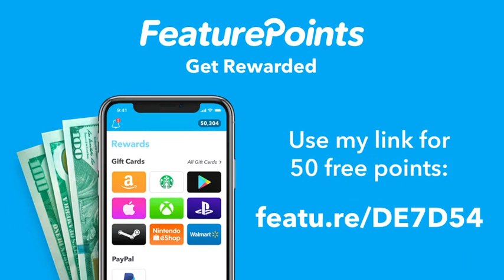MY CUSTOM VIDEO